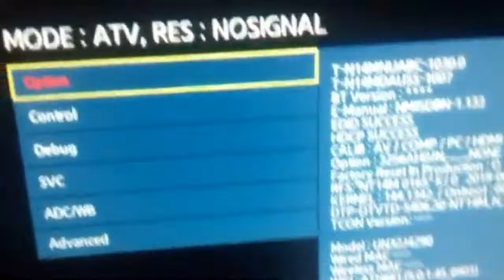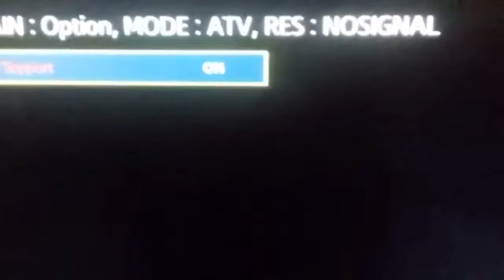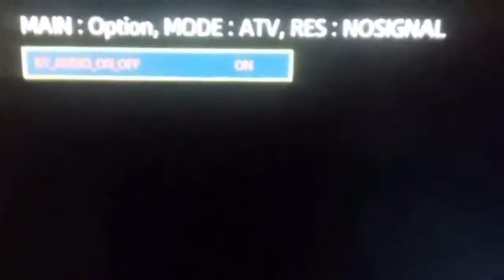como ativar o bluetooth na smarttv Samsung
Este vídeo te ensinara a usa O menu secreto da smarttv Samsung aperte as teclas mute+182+power)

Cupom: BIZU

Melhor canal de tecnologia do YouTube

👇🔻Conecte-se Comigo👇🔻

Grupo WhatsApp pra tirar dúvidas

Grupo Telegram pra tirar dúvidas